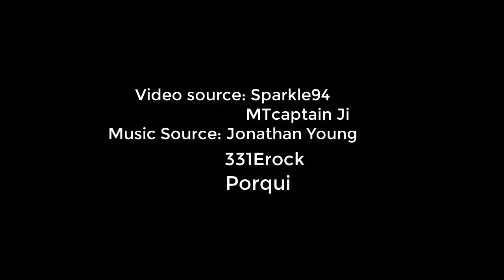Sword Art Online OP 1 - Crossing Field - ENG rock cover & Piano & Meets Metal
The only way to live is to defeat all enemies. Death in the game means death in real life. With the Nerve Gear, ten thousand people plunge into a mysterious 'Sword Art Online' game, which is then confined to it, forced to engage in a mortal arena. Our main one, Kirito, one of the players, has realized this terrible 'truth'. He battles in a giant flying castle called 'Aincrad'. In order to complete the game and return to reality, he has to overcome 100 challenges. Can you do it or will you go to dust?